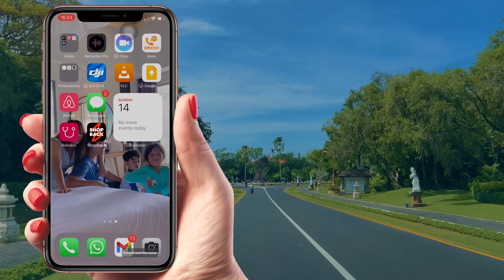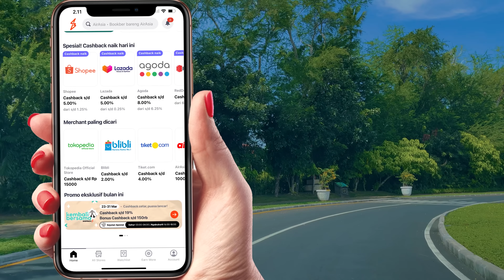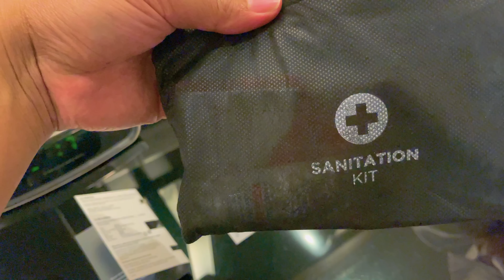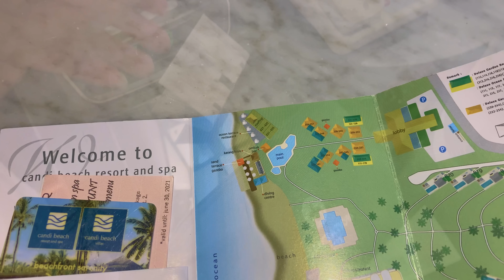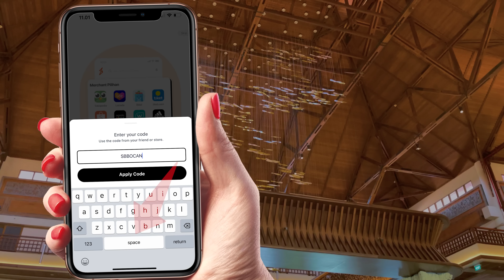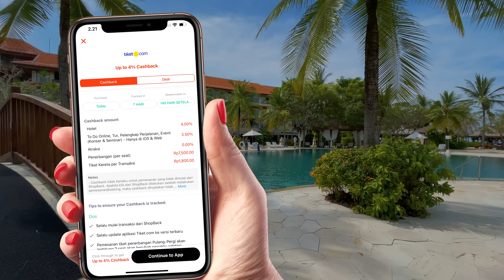ENAK BGT STAYCATION DI SINI...! Westin Nusa Dua Bali | Hotel Bagus di Bali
Pesen tiket pesawat/reservasi hotel lewat ShopBack AUTO CASHBACK!

Dapatkan SALDO CASHBACK Rp20 RIBU GRATIS dengan masukkan kode SBBOCAN dengan klik

Cara dapet banyak Cashback tiap belanja online lewat ShopBack:
2. Klik e-commerce travel favoritmu
3. Kamu akan otomatis diarahkan ke aplikasi/halaman e-commerce
4. Transaksi seperti biasa
5. Cashback akan masuk ke akun ShopBack kamu setelah transaksi terverifikasi

Kembali ke Bali bersama Bocan, kali ini Bocan mau nginep di satu hotel yang ada di Bali yang banyak dipuji orang yang udah pernah ke sana, karena fasilitas dan aktivitasnya yang banyak banget, kayak apa? Yuk langsung tonton videonya sampai abis!